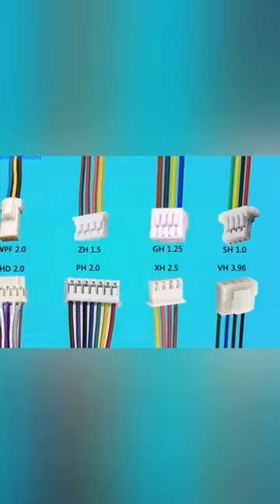FLECONN Company and M5 M8 M12 M16 Connector and Cable Assembly & Wire Harnesses Product Introduction